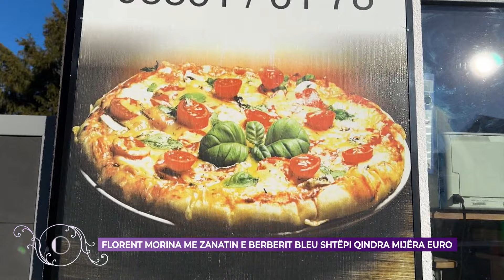FLORENT MORINA ME ZANATIN E BERBERIT BLEU SHTËPI QINDRA MIJËRA EURO 09.02.2024